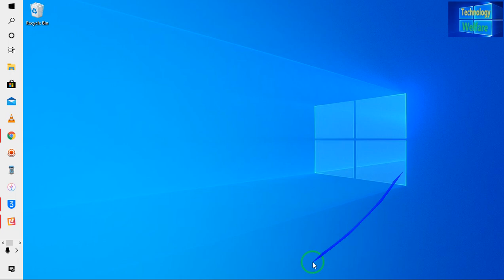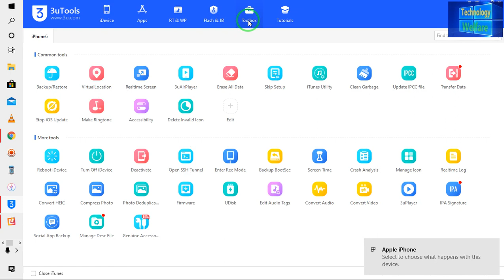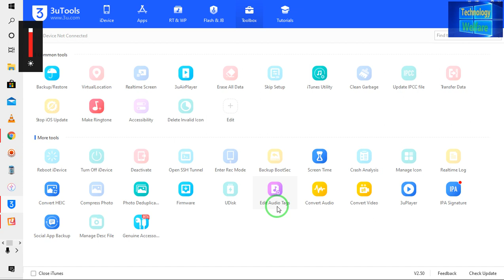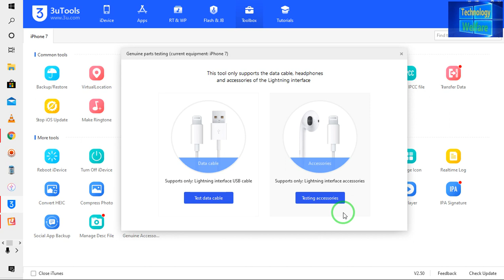How To Identify /Test Fake VS Genuine Lightning Cable,and Data Cable for iPhone, iPad.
3uTools | The best all-in-one tool for iOS users
3uTools supports to back up and restore, flash and jailbreak, manage files (photos, videos, contacts...), it provides one-click download for iOS users with genuine